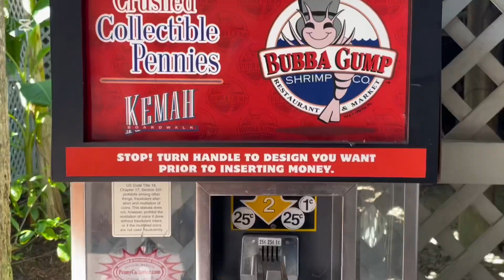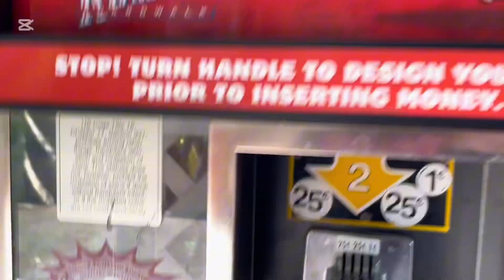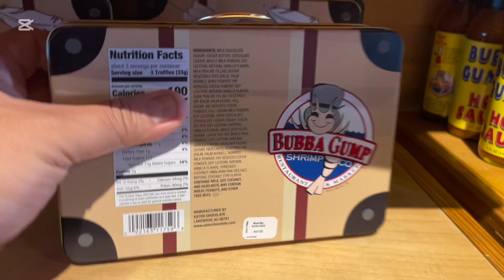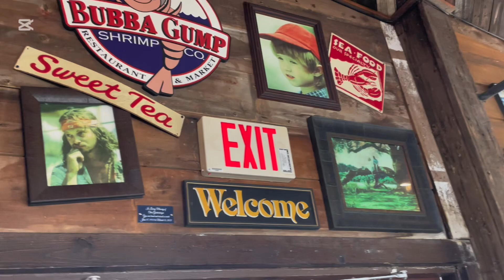Bubba Gump Shrimp Company Walkthrough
Just made a quick video to show a bit of the Bubba Gump restaurant in Kemah.  Photo op in front is cool.